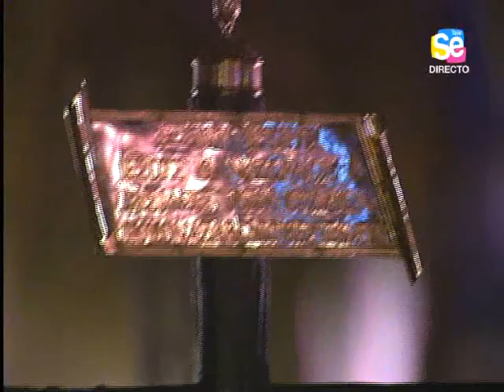Stmo Cristo del Amor.Campana 2011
Stmo Cristo del Amor entrando en Canpana
Hdad del Amor
Domingo de Ramos Sevilla 2011